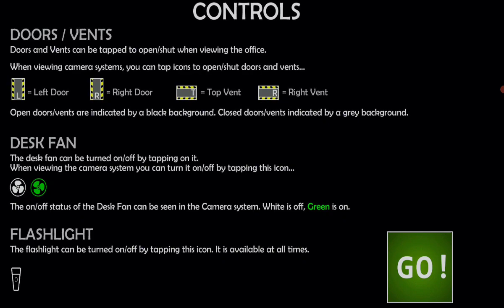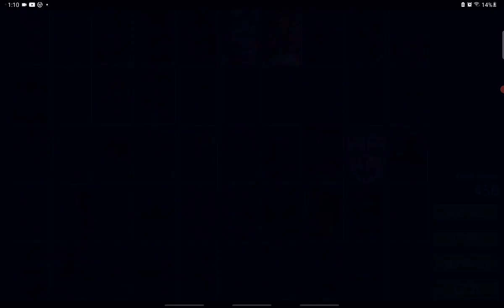Ultimate custom night, Night-4